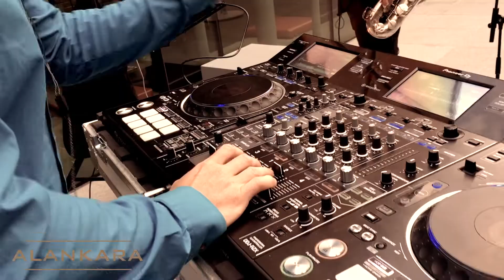Alankara ft. Sarina Voorn & Jan Kooper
Alankara Live